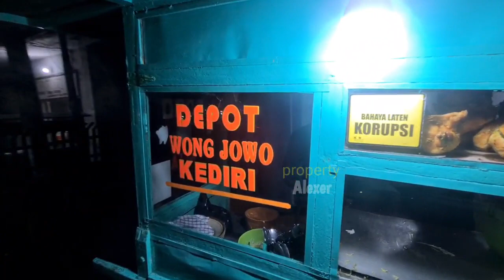Mie Goreng ENAK, Super MURAH, Cacahan Ayam MELIMPAH, Depot Wong Jowo Kediri, Sumenep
Jangan Lupa: _
Thankz!!..